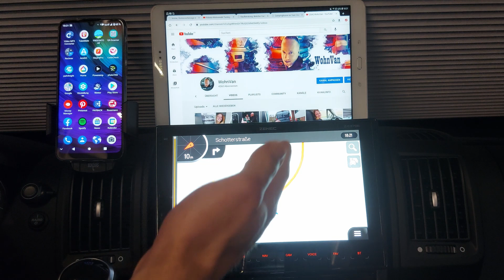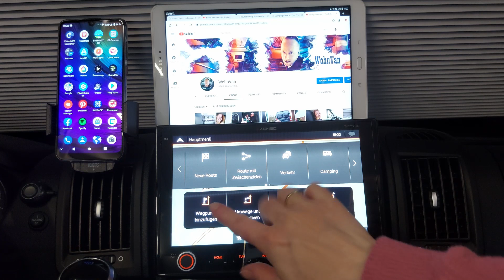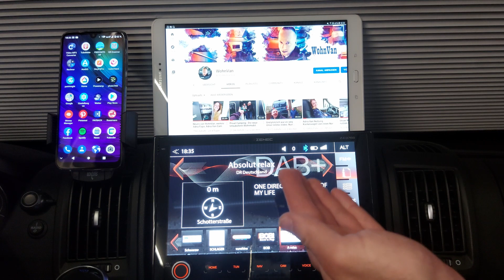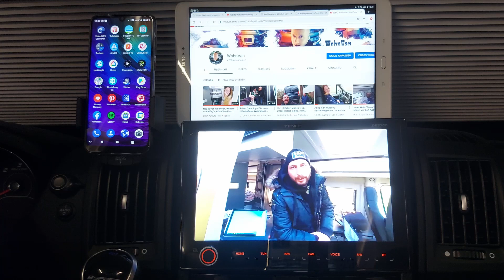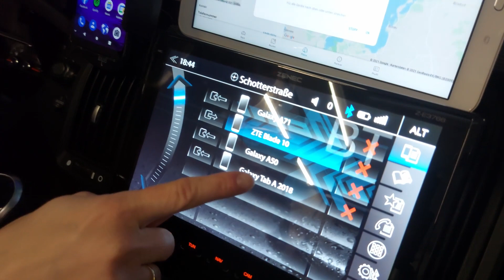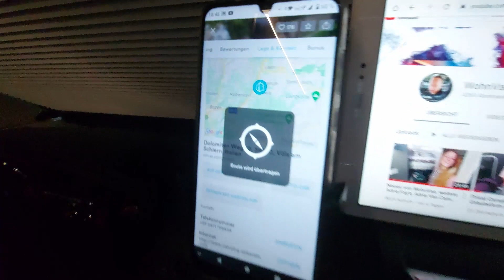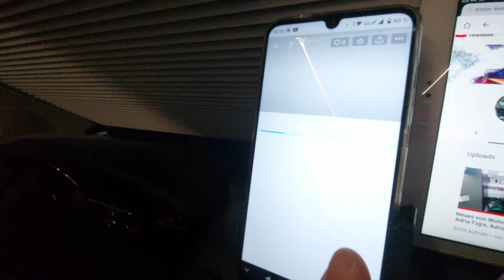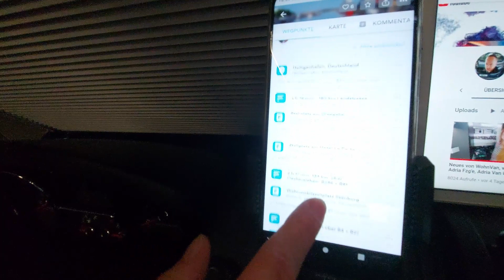Die Spaltung der Gesellschaft & unser Versuch FREEONTOUR für das Zenec e3766 vorzustellen Adria Twin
Wir bekennen Farbe und stellen im Rahmen unserer Navi-Vorstellung fest, dass wir um 2021er Tabu-Themen "in der Krise" nicht herumkommen. Wie sollen wir schweigen oder ausblenden wenn wir authentisch bleiben möchten? Wir würden zu Marionetten des gesellschaftlichen Mainstreams werden.
Wir outen uns sowohl zu Beginn als auch am Ende des Videos zu unserer Position. In der Mitte des Videos geht es um die (unvorhergesehene recht schwierige) Vorstellung von FREEONTOUR für unser Navi Zenec e3766...
Nora und Mirko grüßen absolut alle Zuschauer von Herzen!

PS:
Im Grunde genommen ist der Inhalt unseres Videos vom Tenor her auch perfekt von diesem verständigen Arzt wiedergegeben und erklärt